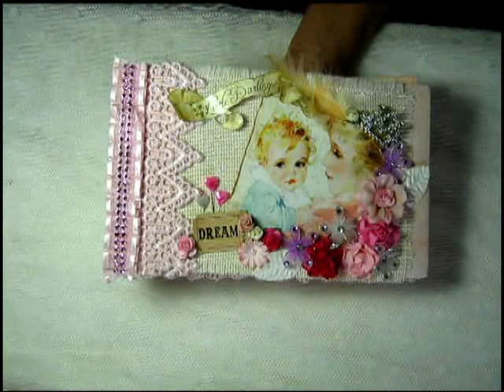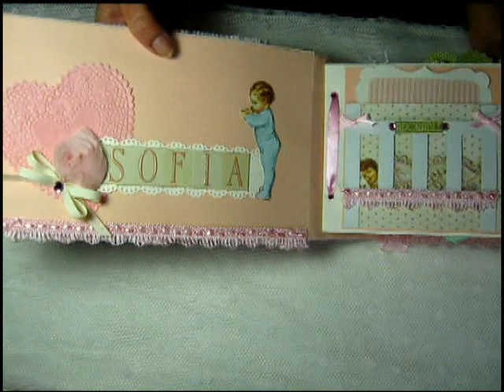Mini Album Little Darling ( Graphic45)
Mini album realizzato con la carta della collezione Graphic45, Little Darling , in versione bimba , spero sia di gradimento alla mamma che ne verrà in possesso baci Mary